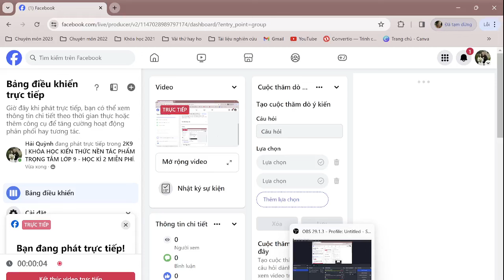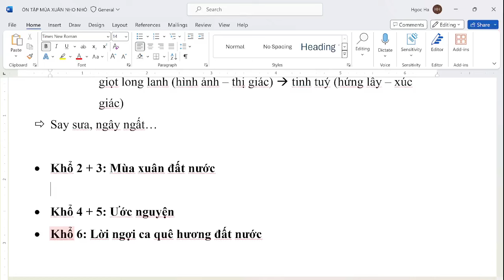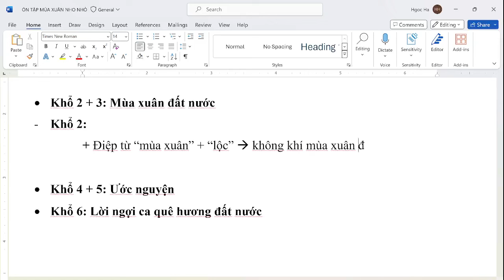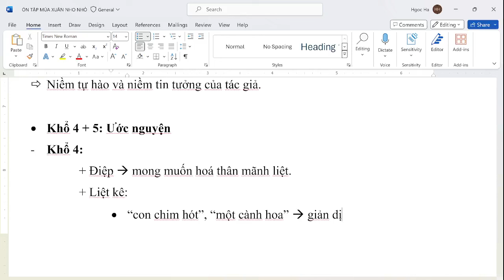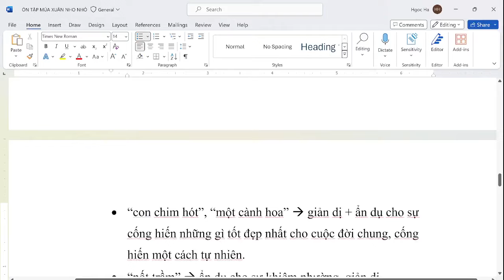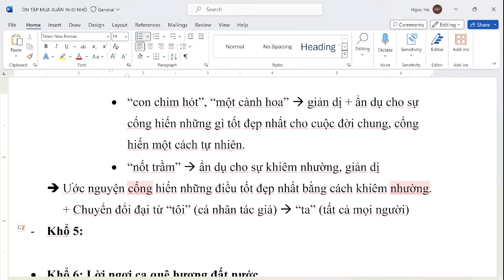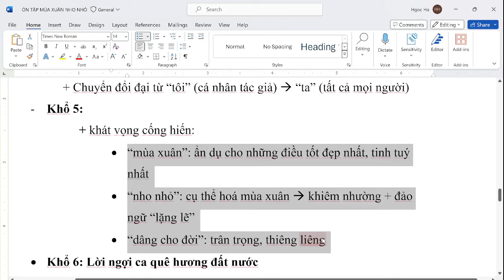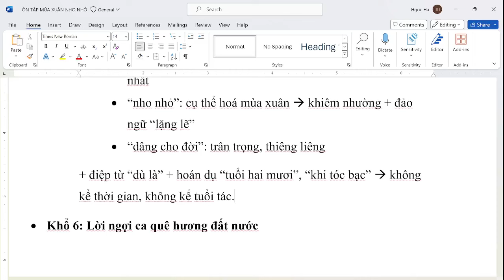BUỔI 2 - KHÓA HỌC KIẾN THỨC NỀN MIỄN PHÍ LỚP 9: ÔN TẬP MÙA XUÂN NHO NHỎ (TIẾP)